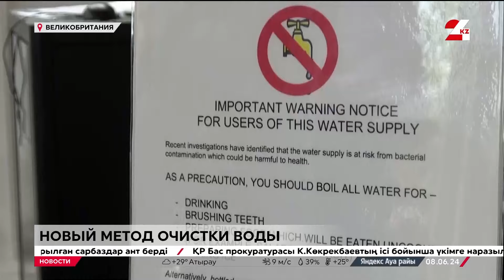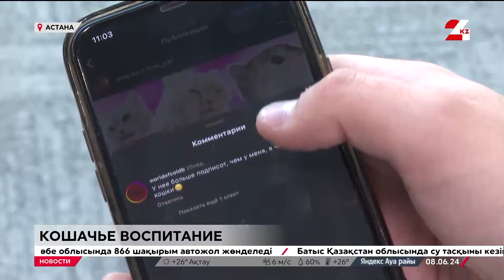Выпуск новостей 14:00 от 08.06.2024